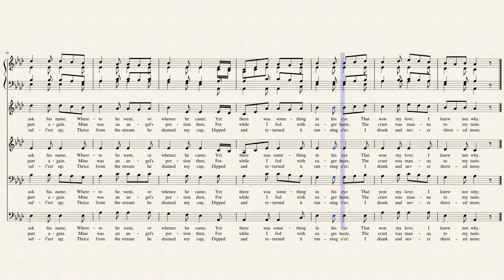A Poor Wayfaring Man of Grief